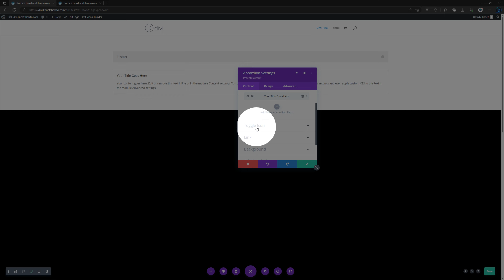How To Change Accordion Toggle Icon Divi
Linnet's How To Divi WordPress Theme
My Specs
Computer
64 GB Kingston FURY Beast RGB DDR5-5600